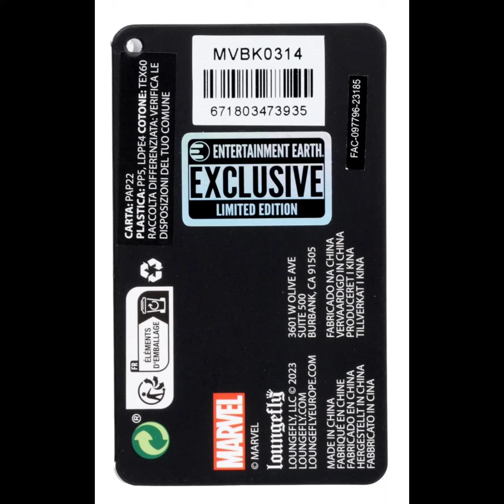Avengers Loki with Scepter Pop! by Loungefly Mini-Backpack - Entertainment Earth Exclusive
Entertainment Earth Exclusive!
The God of Mischief with his horned helmet and scepter!
Limited edition Loki Pop! by Loungefly mini-backpack.
Based on the 2012 The Avengers movie.
Entertainment Earth Exclusive! Kneel before the MCU's God of Mischief! As he was in the 2012 The Avengers film in the Marvel Cinematic Universe, Loki is ready to conquer Earth and claim the Tesseract. Wearing his horned helmet and wielding the Mind Stone within his scepter, he may be unstoppable, even for Earth's mightiest heroes! This limited edition Avengers Loki with Scepter Pop! by Loungefly Mini-Backpack - Entertainment Earth Exclusive is made of faux leather and features top zipper closure and a front zippered pocket, adjustable straps, matching themed lining, shiny gold hardware, and applique and printed details. It measures roughly 11 1/2-inches-tall x 8 1/4-inches wide x 4 1/2-inches deep. This would make a great gift for any Marvel fan, but our exclusives tend to sell out quickly. So, get your order in right now! Ages 15 and up.